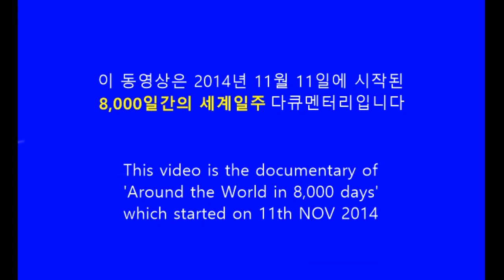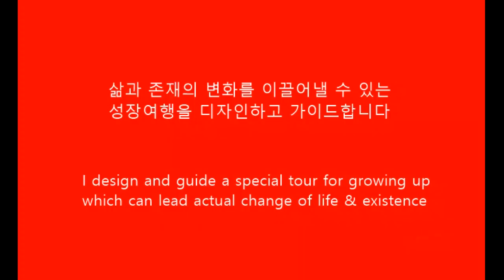11/28 방콕 가는 길 Way to Bangkok